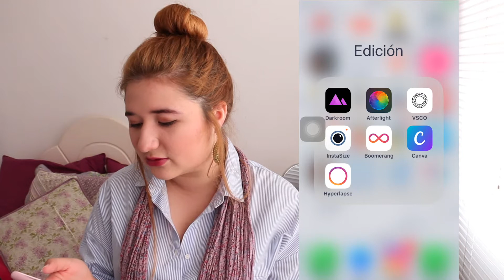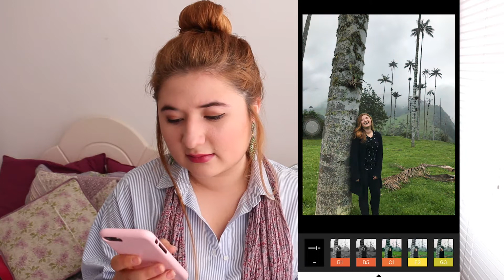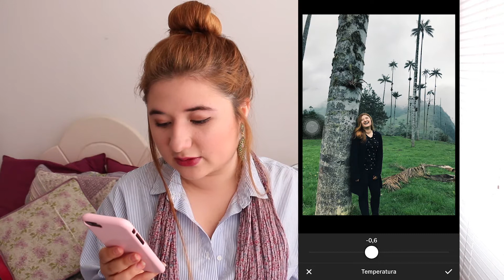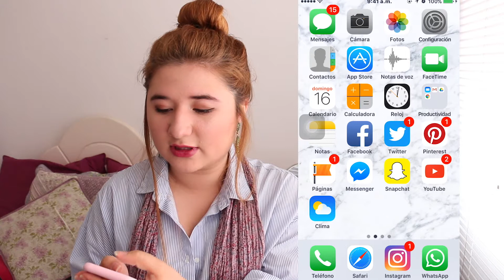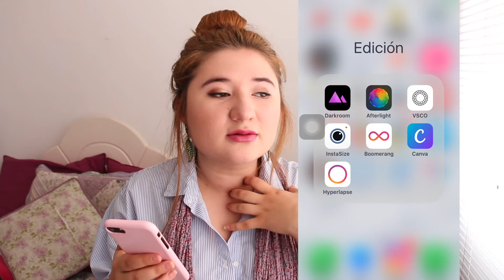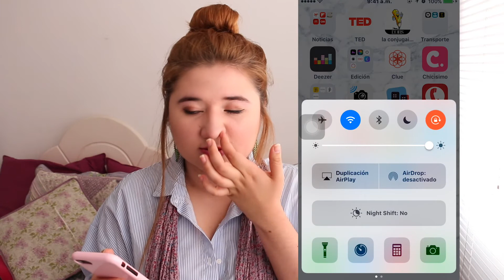¿CÓMO EDITO MIS FOTOS DE INSTAGRAM? - TEN LA CUENTA MÁS LINDA EN INSTAGRAM